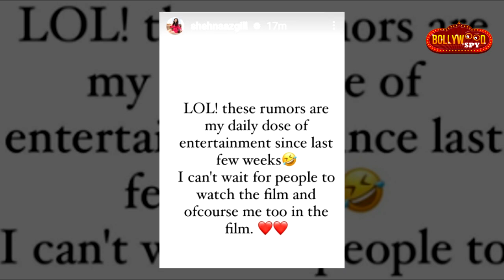Shehnaaz Gill Ka Publicity Stunt? Kaha Mein Hun Salman Khan Ke Film Me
ShehnaazGill Ka Publicity Stunt, Kaha Mein Hun Salman Khan Ke Film Me